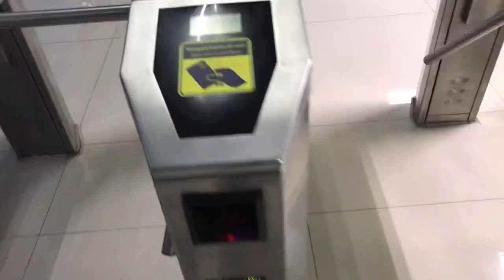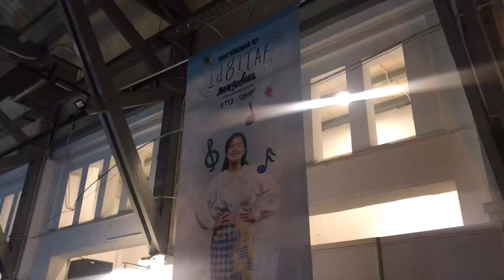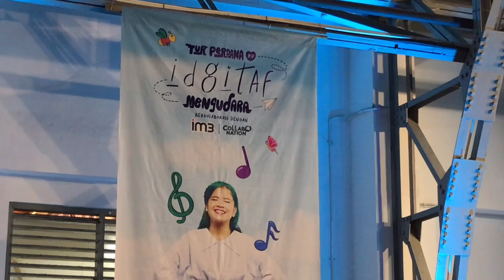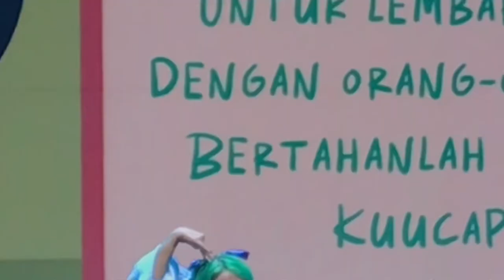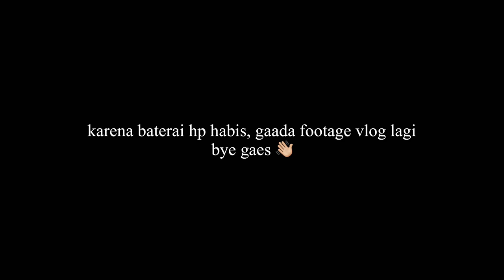concert vlog, MENGUDARA || Idgitaf’s concert in posbloc, Jakarta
hi everyone! 👋🏼 today’s video is about attending concert alone, she is my favorite singer, Idgitaf, with her masterpiece album, Mengudara ✈️🏞️💆‍♂️

this is my first intimate concert, so happy watching guys ☺️